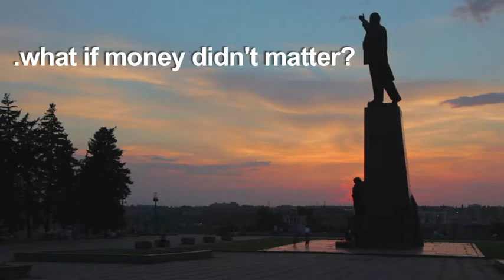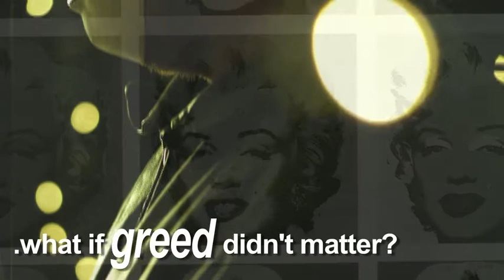Materialism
Short pitch edit  - topic Materialism.